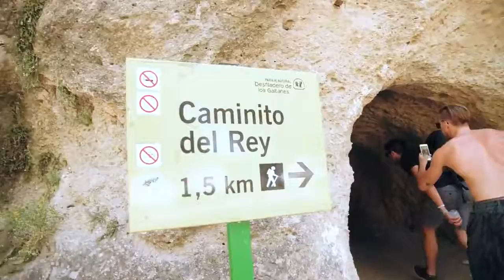Podróżuj z Hyundaiem - Hiszpania | HYUNDAI Daszuta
HYUNDAI DASZUTA
ul. Juliana Tuwima 23
10-747 Olsztyn